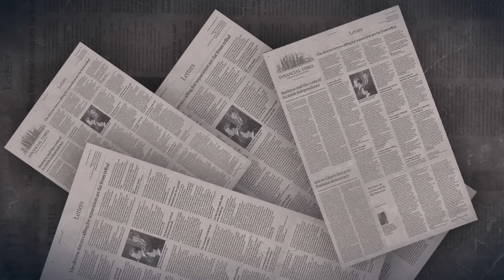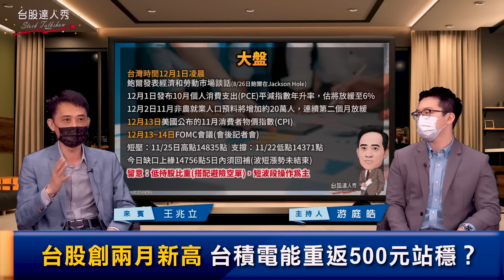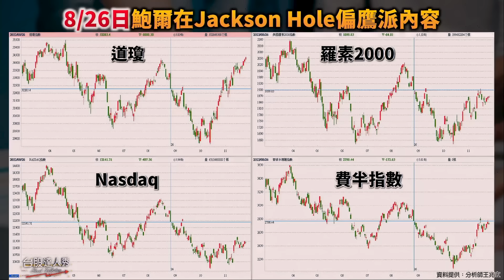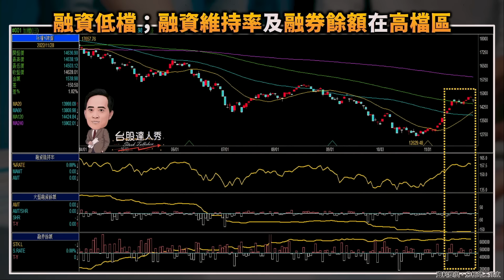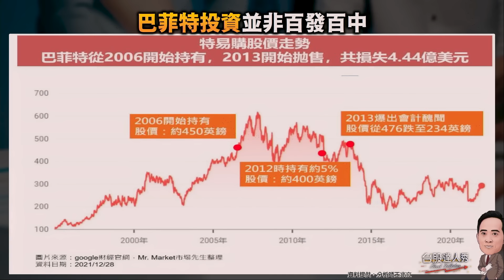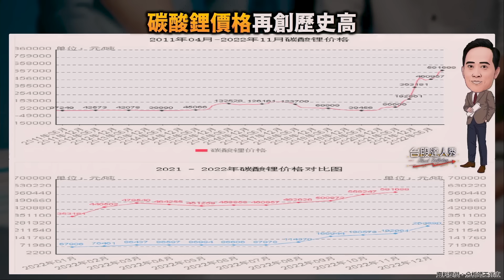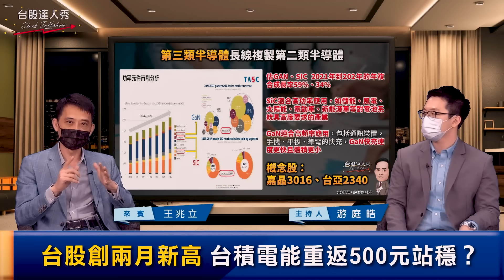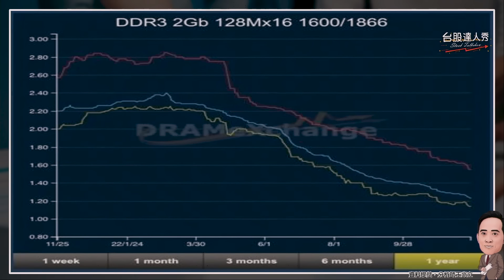【台股達人秀】ep170 台股創兩月新高 台積電能重返500元站穩？｜游庭皓｜王兆立｜GMoney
本週台股面臨二考驗
其一、鮑爾12/1日發表談話
FED偏鷹居多、美股恐再回檔?
其二、技術上
本週若無法突破14835高點
意謂此波反彈已告終?
融資未增、成交量低軋空也不易
操作策略
1.產業報價漲才能追—電池
2.長線產業選股
a.未來三～五年持續爆發
—第三類半導體
b.長線報價下跌不要買

主持 游庭皓
來賓 王兆立